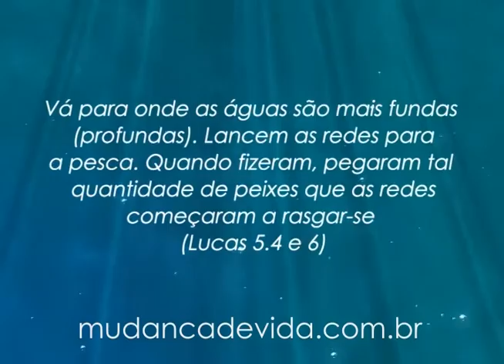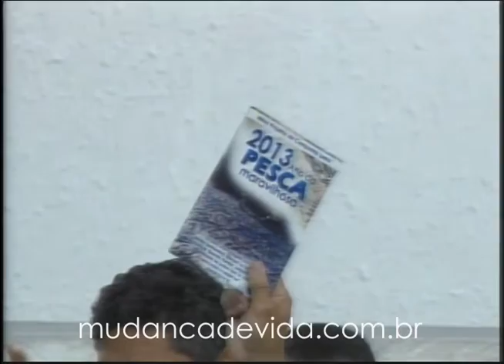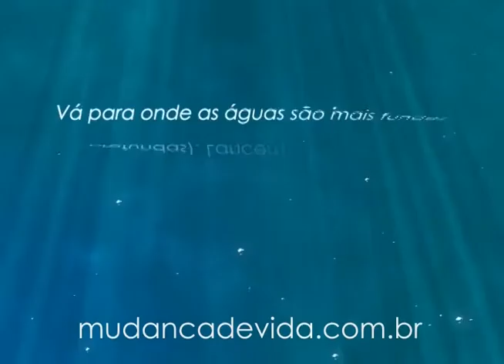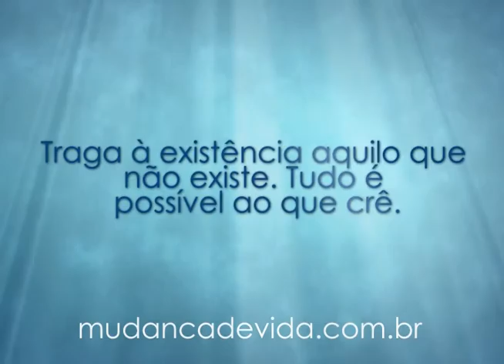Encerramento dos Meus Projetos de Conquistas -- 03/03/13